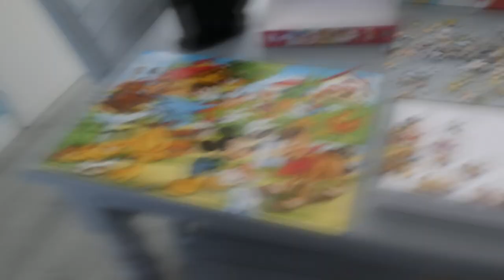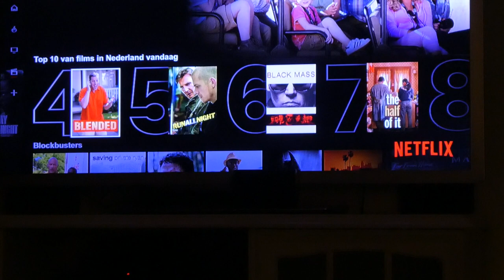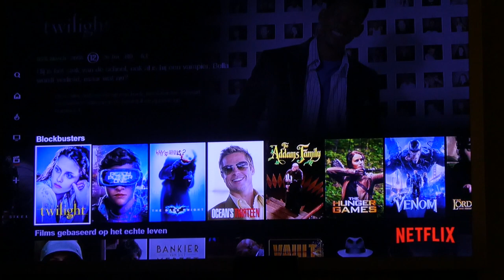GENIETEN IN DE ZON - VLOG 451 👠 MAMMA OP HAKKEN